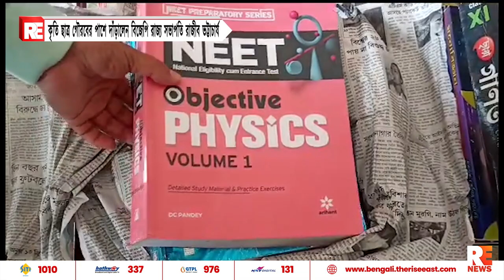কৃতি ছাত্র গৌরবের পাশে দাঁড়ালেন বিজেপি রাজ্য সভাপতি রাজীব ভট্টাচার্য